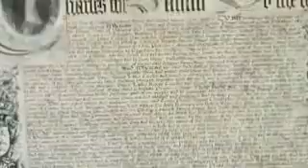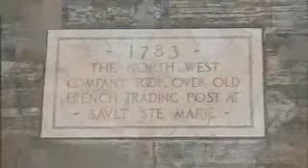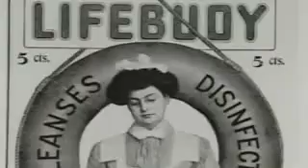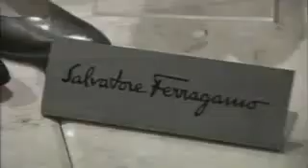WCLN - History of Hudson's Bay - Overview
History of Hudson's Bay  - Overview